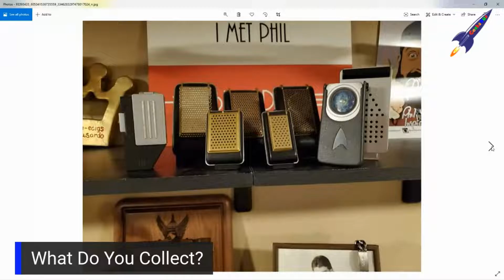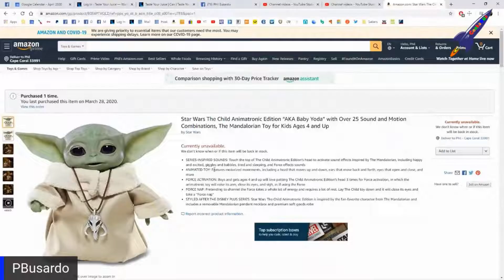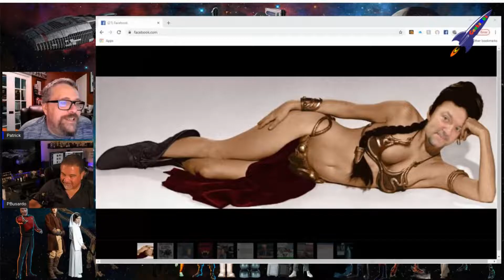Geeks R Us Special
In an effort to break everyone out of their Covid-19 Stay-at-home funk. I reached out to fellow Sci-Fi Geek Phil Busardo with the idea of offering a different type of content.

Both he and I adore classic sci-fi as do other followers of Smoke Free Radio and during this constant barrage of bad news, things that make you fear the worst and otherwise multiply the negativity there is no better time to distract ourselves than now.

Saturday afternoon at 3pm eastern we will fire our blaster pistols and go live right here on Facebook with "Geeks-R-Us".

You have a fetish for classic robots? You think Kirk could take Picard out? Want to binge watch Space 1999? Have thoughts on the best scifi show ever?

We may even drag up a pop in guest or two.

Come join us as we talk about our favorite shows of the past.

Klaatu Barada Nikto

This show will not contain any vaping information or Covid-19 information.

You want that, watch sonoflibertyradio, The Smoker's Show, Vaping and the Mic, or any of the other shows on this network, Phil's YouTube, tasteyourjuice.com, or the new dp show.